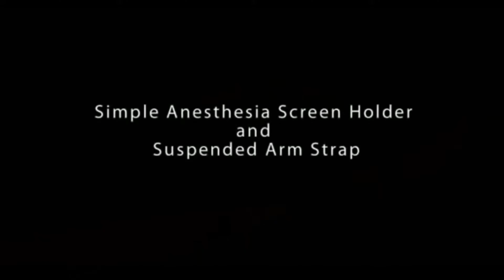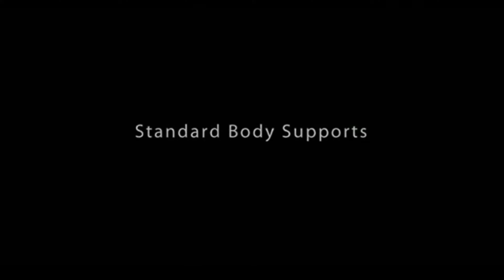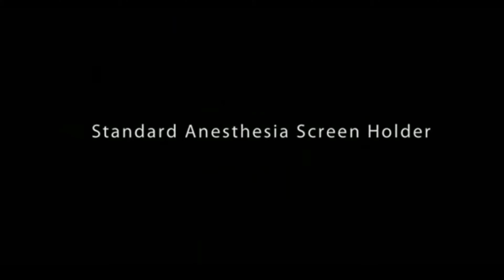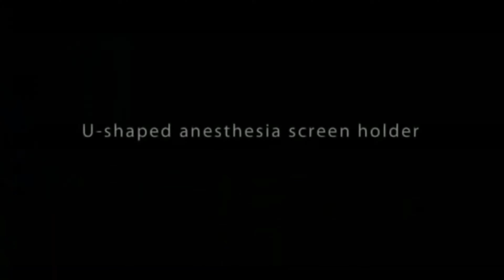Операционный стол Mindray HyBase 3000